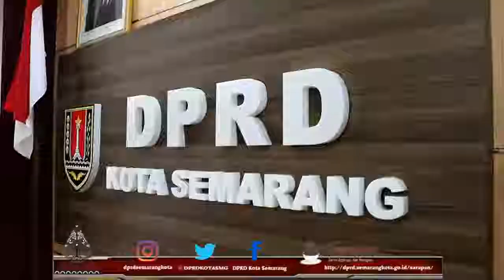DPRD Kota Semarang difavoritkan tamu kunjungan kerja DPRD lain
Rabu 23/1/28
DPRD Kota Semarang kedatangan tamu kunjungan kerja dari DPRD Kota Jambi, DPRD Kabupaten Kulon Progo dan DPRD Kabupaten Musi Banyuasin. Tamu diterima oleh Sekretaris DPRD Kota Semarang Eko Cahyono yang didampingi Kabag Humas Purnomo Dwi Sasongko, Kabag Persidangan Joko Purwanto serta OPD terkait.

Dalam kunjungan kali ini DPRD Kota Jambi dipimpin oleh Muhili Amin, sementara DPRD Kabupaten Musi Banyuasin dipimpin oleh Suparman dan DPRD Kabupaten Kulon Progo dipimpin oleh Akhid Nuryati.

Selain untuk bersilaturahmi, DPRD Kota Jambi berkunjung dengan maksud bertukar wawasan membahas terkait Mitra kerja Komisi I, sementara itu dari DPRD Kabupaten Kulon Progo membahas Kegiatan Publikasi Pimpinan dan Anggota DPRD dan dari DPRD Kabupaten Musi Banyuasin membahas terkait mekanisme penyusunan Laporan kinerja Alat Kelengkapan DPRD.

Menjawab pertanyaan dari DPRD Kabupaten Kulon Progo, tim Sekretariat DPRD Kota Semarang menjelaskan alur pembentukan Bagian Humas menjadi bagian tersendiri sesuai dengan Peraturan Pemerintah, Purnomo Dwi Sasongko menjalaskan mekanisme kerjasama media guna publikasi kegiatan dewan.
Di akhir acara sebagai penutup, diadakan tukar menukar cinderamata. DPRD Kulon Progo mengapresiasi sambutan yang diberikan oleh jajaran Sekretariat DPRD Kota Semarang serta berterimakasih untuk tambahan wawasan yang didapat dari tanya jawab dan diskusi dalam kunjungan kerja hari ini.